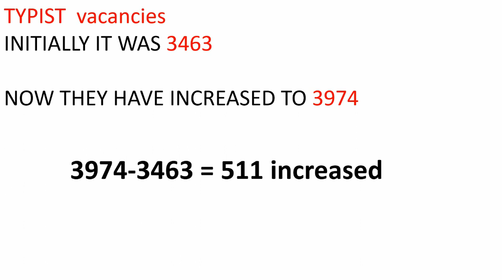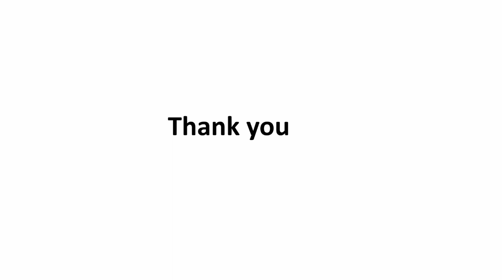TNPSC GROUP 4 TYPIST VACANCY INCREASED FROM 3463 TO 3974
TNPSC GROUP 4   2018 TYPIST VACANCY  INCREASED FROM 3463 TO 3974